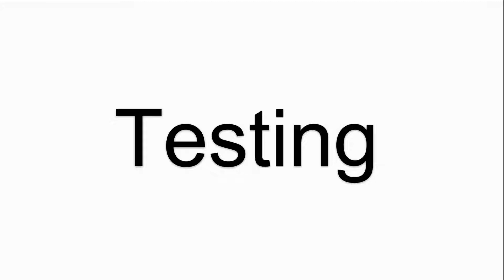for PH41231525 Rev.B P7459-0407-0672 Touch Panel?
PH41231525 Rev.B P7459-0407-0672 Touch Screen Panel Glass Repair Kits
where you can find  PH41231525 Rev.B P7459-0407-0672 touch screen panel, more part and product detail than you ever thought possible!

VICPAS is the global leading provider of  HMI Part for replacement, we have inventory touchscreen glass, membrane keypad and other accessories for HMI repair replacement.

Skype:cmt-kandy
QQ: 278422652